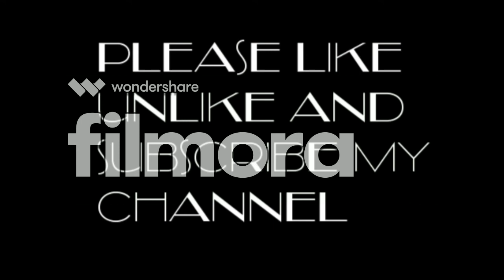SHAHID TOP 18 photos and wallpaper 2018 by KASHAF ABBAS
Shahid (name) ... Shahid or Shaheed (Arabic: شاهد‎ šāhid is a Muslim given name translating to "witness", mostly found in South Asia (transcribed as Devanagari शाहिद, Bengali শাহিদ, Gurmukhī ਸ਼ਾਹਿਦ; in Urdu also written شاہد). It is derived form the same root š-h-d (c.f. Shahadah). It is also used as a surname